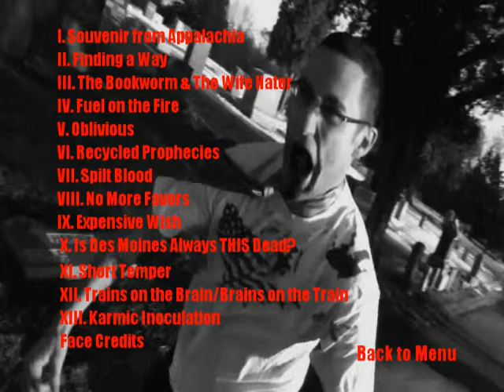Dead Moans (Soundtrack by: Count Chocula)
I recorded all these tracks on a dusty piano I found in an old downtown Des Moines Warehouse in 2010...  (Near the old 'House of Bricks'!) ...and the rest were recorded on a fancy keyboard somewhere else in that very same old dusty warehouse .

Count Chocula... eat your friggin heart out!